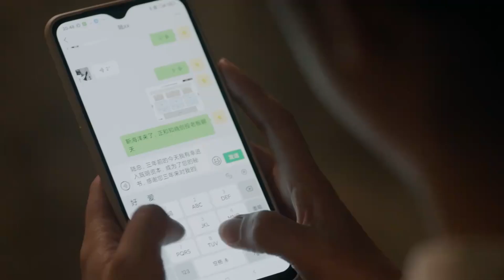💗霸总约会娇妻送包包，娇妻邀请霸总闺房一叙，想转岗被误会有非分之想！【请叫我总监 Master of My Own】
Drama Name：《Master of My Own》